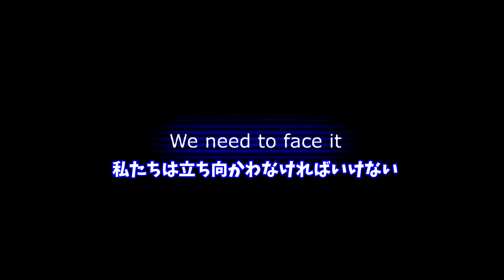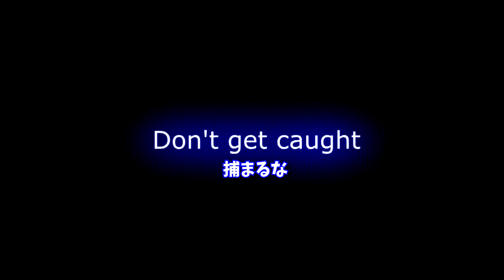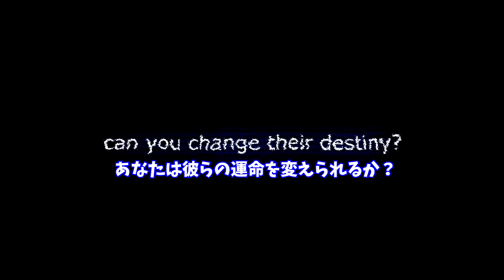新作FNAFのDLCにバローラ、ボニー、フォクシーが登場？！【FNAF セキュリティブリーチ ファンメイド トレーラー 日本語字幕】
最近はポピープレイタイムばっかりですが、今日は久しぶりのFNAF！
いやぁ、このファンメイドトレーラーはやっぱりすごいよね！公式だと間違えるほどクオリティーが高い！

アマゾンウィッシュリスト: